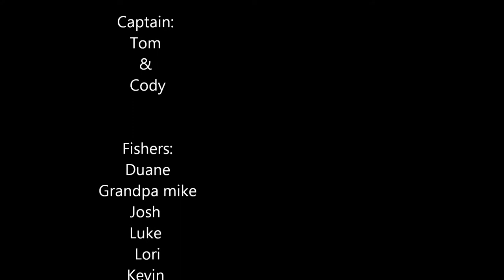1 Fishing Trip Movie 2012